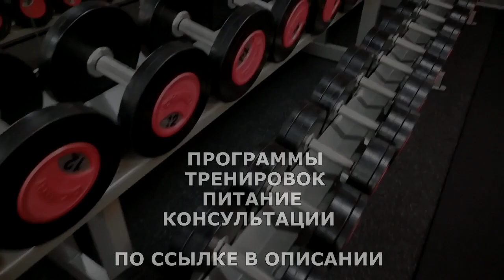МИФЫ О ТРЕНИРОВКЕ С МАЛЕНЬКИМ ВЕСОМ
Пампинг (с англ. pumping - наполнять, накачивать) – специфическое субъективное ощущение спортсменом распирания мышц, при котором он также чувствует их уплотнение и сильный приток крови в целевую рабочую зону. Достигается за счет выполнения частых, однообразных повторов одного и того же движения. Временное (визуальное) увеличение объемов тела вызвано отеком тканей за счет увеличения кровотока.

ВСЕМ ОТВЕЧУ И ПОМОГУ:
1.ЗАДАТЬ ЛЮБОЙ ВОПРОС ONLINE И РАЗОБРАТЬ ЕГО ПО ПУНКТАМ
2.РАСПИСАТЬ ПРОГРАММУ ТРЕНИРОВОК(СУШКА/МАССА НА ВЫБОР).
3.РАСПИСАТЬ ПРОГРАММУ ПИТАНИЯ(СУШКА/МАССА НА ВЫБОР).
4.ПОДБОР СПОРТИВНЫХ ДОБАВОК
5.КОРРЕКЦИЯ ФИГУРЫ ТРЕНАЖЁРНЫЙ ЗАЛ
6.ПЕРСОНАЛЬНЫЕ/ПАРНЫЕ ТРЕНИРОВКИ НА ПЕТЛЯХ TRX
7.ПЕРСОНАЛЬНЫЕ ONLINE ТРЕНИРОВКИ/ВЕДЕНИЕ 24/7